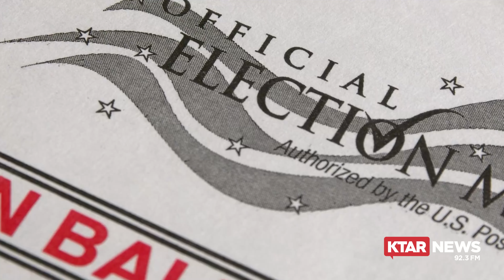Which issues are expected to be top concerns for Arizonans in 2024 election?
Arizona Votes 2024: One Year Out, is a KTAR News special series that takes a look at the upcoming election cycle. Reporter Heidi Hommel examines which issues could be of top concern for Arizonans in the 2024 election cycle.

Video: Jeremy Schnell and Felisa Cárdenas/KTAR News